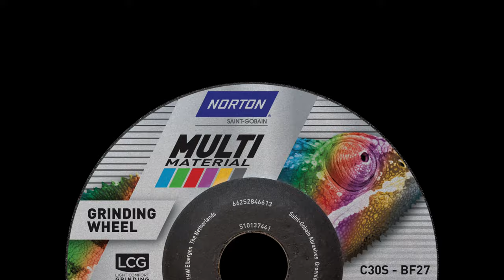Norton Multi Material Light Comfort Grinding Wheels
Light grinding jobs have never been easier with the Norton Multi-Material light comfort grinding wheel. Whether it's steel, stainless steel, copper, PVC, aluminium, concrete or rust, one wheel adapts to its environment and grinds it all.

What's more, at 3mm thick, it can access areas where a 7mm grinding wheel would struggle, or simply couldn't. It's light and nimble enough for accessing corners and awkward shapes and when used with a cordless grinder, helps to extend its battery life.